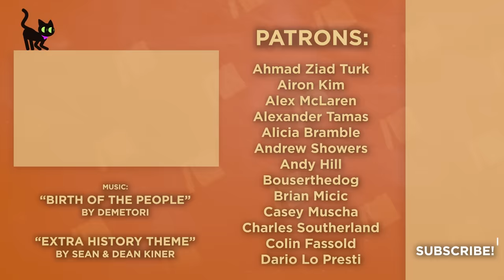The Field of the Cloth of Gold - Universal Peace - Extra History - Part 1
📜 The History of the Field of the Cloth of Gold: Universal Peace - When people think of the age of knights and kings, there's one image that comes forward as readily as shining armor and that's the tournament! And this particular tournament will go down in history as one of the most lavish and expansive affairs as a way to broker peace between Henry the VIII of England and Francis I of France. The two kings were locked in a bitter rivalry and were determined to outshine (and outspend) the other.

*Miss an episode in our Dividing the Field of the Cloth of Gold Series?*

Artist: Nick DeWitt I Writer: Robert Rath I Showrunner & Narrator: Matthew Krol I Editor: Nick Rieth & Mac Owens I ♪ Music by Demetori I ♪ "Extra History Theme"
by Sean Kiner, Dean Kiner